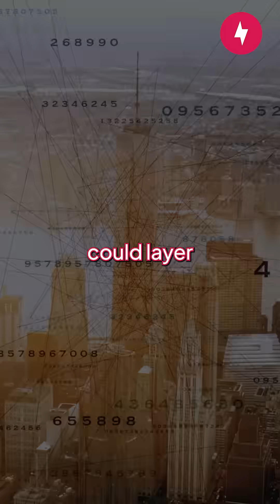Scientists Just Sent Quantum Data 158 Miles Through Regular Internet Cables!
Quantum communication has just reached a remarkable milestone! For the first time, scientists have successfully transmitted quantum information over 158 miles using traditional fiber-optic cables. This breakthrough marks a significant step towards a future quantum internet where ultra-secure communication is possible without the need for complex setups. Discover how qubits — capable of existing in multiple states — allow for nearly unbreakable encryption, paving the way for networks that can coexist with our current infrastructure. Join us as we explore the implications of this quantum leap for internet security!